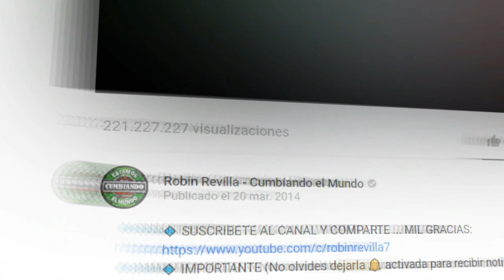SE FUE PARA VERACRUZ | SONIDO SUPER LUCKY | EN VIVO DESDE LOS ANGELES CA USA